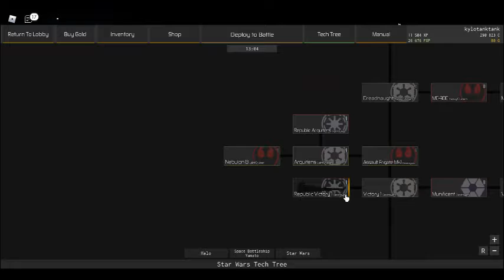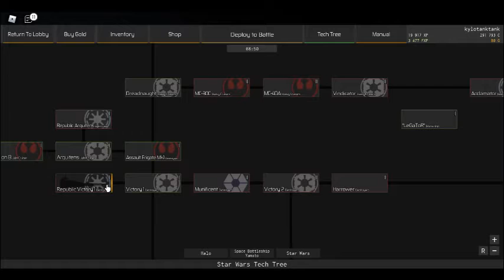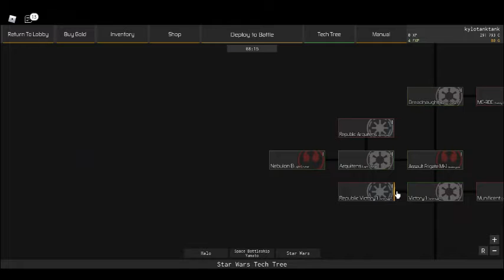Star wars ( project stardust )